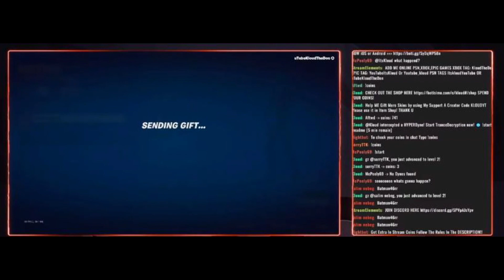GIFTING YOU NOW (Check Your Account I Sent Gifts) #46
ItsKloud